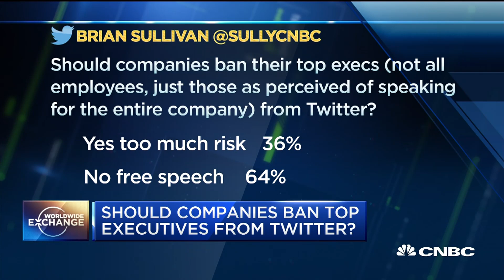George: "You're a public figure, everything you say in private is going to become public"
Bill George, professor & senior fellow at Harvard Business School and former Medtronic CEO, talks the NBA-China dispute and corporate social media management.